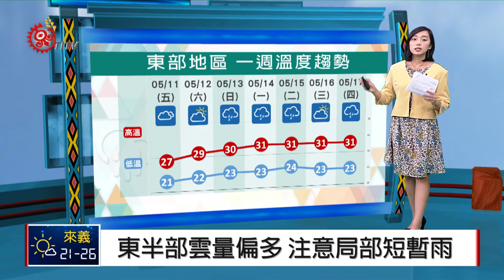水氣減少.轉吹東南風 各地溫度回升 2018-05-11- IPCF-TITV 原文會 原視新聞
明天是週末，也是母親節假期了，天氣好不好，適不適合全家出遊呢？要請記者Ciwas告訴大家週末的天氣狀況。

好的主播，各位觀眾朋友大家午安，昨天鋒面完全遠離、水氣也減少了，今天全台各地都是多雲到晴的舒適天氣，而我們可以從衛星雲圖看到，目前台灣上方仍有一層微薄雲量，環境風場也從昨天鋒面離開後所吹的東北風，轉為現在的偏東到東南風，因此溫度感受上，今天起就會逐漸回溫了。

各地陽光露臉了，也要來關心今天的紫外線指數，根據中央氣象局資料，可以看到紫外線指數大多呈現過量等級，高雄市、屏東縣以及台東縣，出現紫外線高量等級，其他縣市都是亮起「紅燈」的過量等級，因此提醒觀眾朋友，要特別注意直接曝曬在戶外的時間。

而未來一週詳細的溫度資訊，我們從溫度趨勢圖來了解，先來到北部地區，今天的高溫回升到30度了，而後續幾天，都將一天比一天還要暖熱，到了下個禮拜，高溫甚至會來到34度上下，回到典型夏天的天氣型態，提醒觀眾朋友，出外活動要記得適時補充水分。

接著中部地區，我們可以看到未來一週，高溫一路上看32度左右，也由於從今天開始到這個週末，水氣都是偏少的，午後雷雨也侷限在山區，至於下週一到下週三水氣增多，短暫的午後雷雨才會從山區擴展到平地。

南部地區在鋒面遠離了之後，氣溫再度回升到暖熱的31到33度，中央氣象局也預測，未來一週南風再起，因此南部地區的白天，是逐漸趨向悶熱的的天氣型態，而紫外線指數有可能再度達到過量以上，提醒觀眾朋友，適時補充水分也要記得防曬。

最後看到東半部地區，迎風面的關係，雲量比較多，要特別留意局部短暫陣雨的情形，氣溫相較中南部地區，也會比較涼爽。